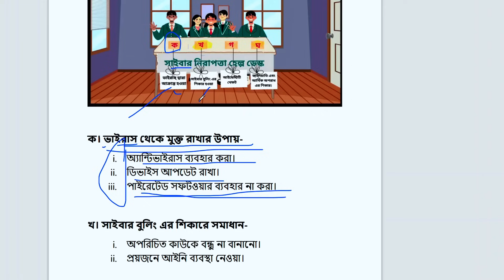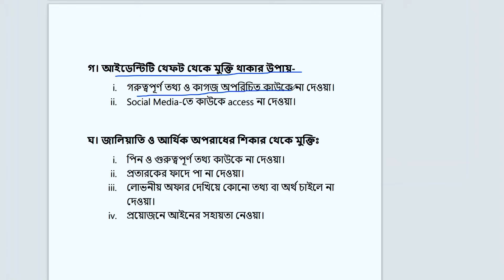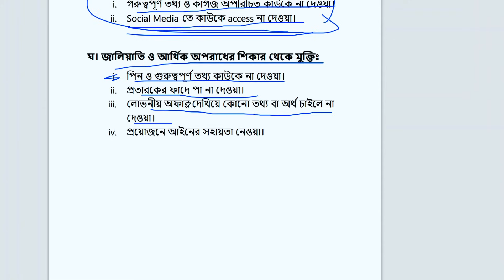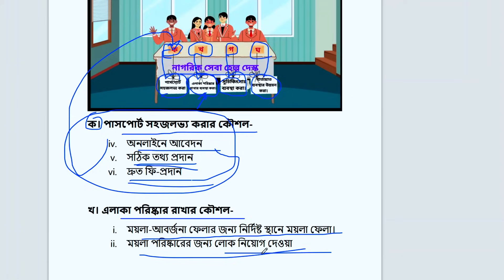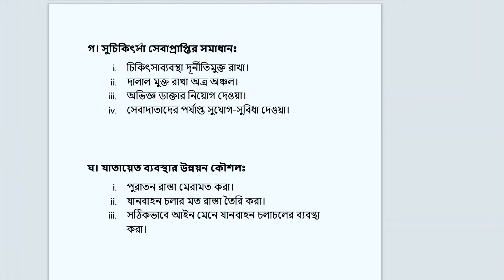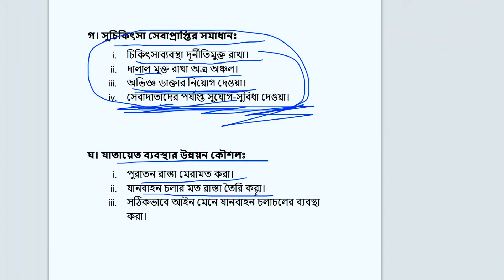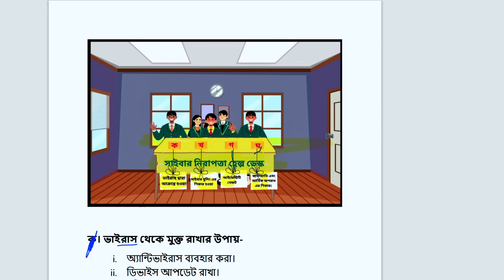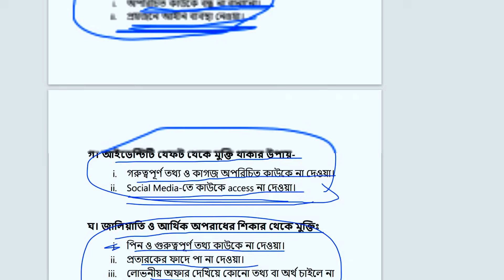ডিজিটাল প্রযুক্তি। ৭ম- শ্রেণি । বাৎসরিক সামষ্টিক মূল্যায়ন। class- 7 | digital projukti | exam-2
সপ্তম শ্রেণির ডিজিটাল প্রযুক্তি বইয়ের সমষ্টিক মূল্যায়ন নির্দেশিকা এর ২য় দিনের সমাধান।

class 7 digital projukti exam 2
class 7 digital projukti work 2
dt class 7
digital class 7 day 2
dt exam class 7